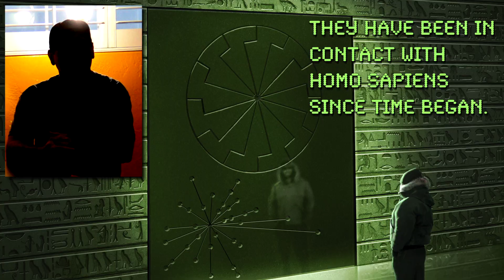Nov 27, 2019: Official Trailer - Antarctica: Alien Secrets Beneath the Ice.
Available for rent or purchase with Vimeo and Amazon Prime

There is a huge secret hidden beneath the ice in Antarctica. Military whistleblowers report large alien structures under two miles of Antarctic ice.
Navy Seal Spartan 1 walked an alien hallway inscribed with mysterious hieroglyphs and tells investigative reporter Linda Moulton Howe that Antarctica's alien presence spans centuries, linked to Star Gate portals around Earth and beyond our solar system.